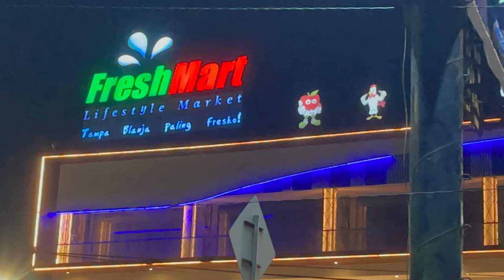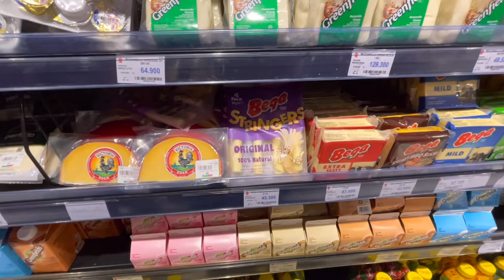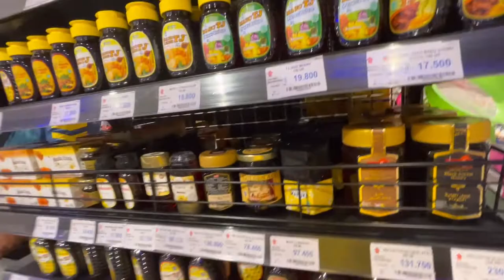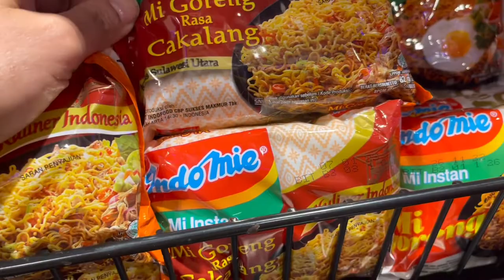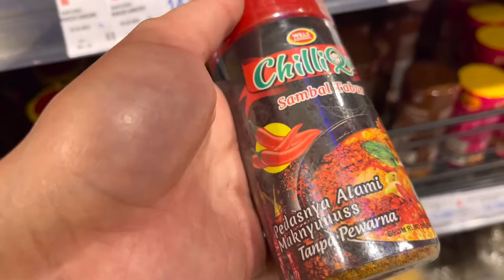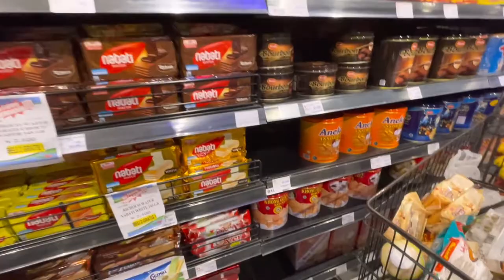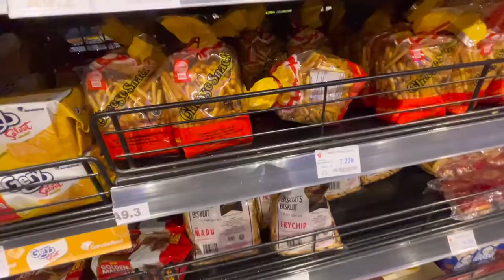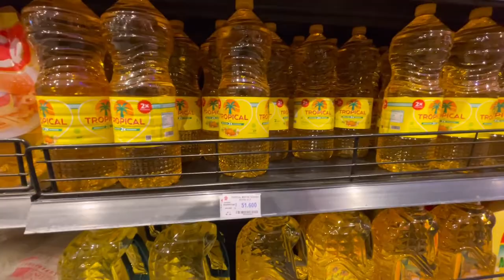Belanja di FreshMart Manado (PART 1)